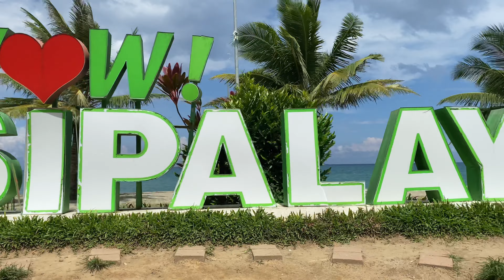Travel vlog with my Langga music by @Engkanto tubig alat